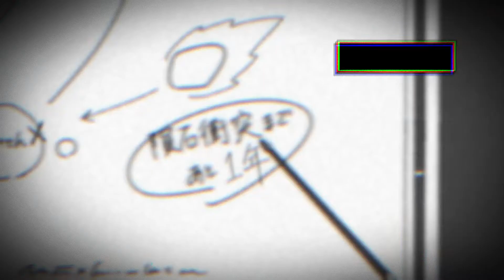No.215_香柚季 / 旅人のマーチ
【夢カナYell MUSIC VIDEO CONTEST 2022】
‹アーティスト名›香柚季
‹曲名›旅人のマーチ
‹動画説明›夢を諦めたくない。

〔投票期間〕
2022年8月5日(金)13:00～2022年8月19日(金)15:00

2）投票で応援！
　 【VOTE】のボタンをクリック！

｡+ﾟ☆ﾟ+｡★｡+ﾟ☆ﾟ+｡★｡+ﾟ☆ﾟ+｡★｡+ﾟ☆ﾟ+｡